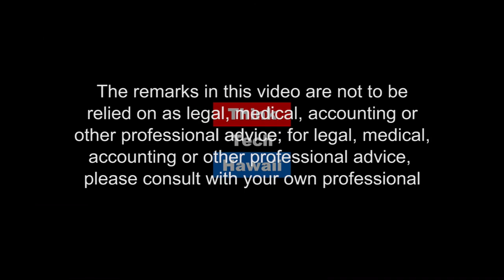The Rainbow Warriors - Live from Australia!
Gordon Bruce and Razz McTackle report to Andrew Lanning and the rest of us LIVE from Sydney Australia where the University of Hawaii Rainbow Warriors take on the California Golden Bears to kick off the 2016 college football season. We'll hear live pre-game coverage as well as the interest this game has drawn from local Australians.